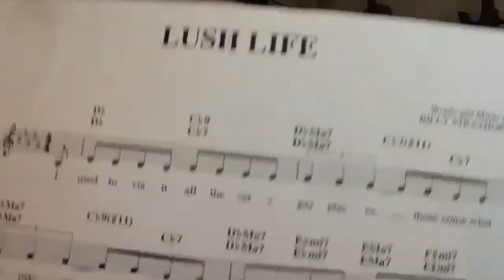PAGE HAMILTON (Helmet) on Kurt Cobain, Trent Reznor, Lars Ulrich & More | IANO #044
For every new subscriber, I donate $10 to the American Foundation for Suicide Prevention

Topics Discussed:

0:00 - Buffalo, NY / Page’s wall of guitars
4:35 - Gary Holt (Exodus, Slayer) / Hanging out with Slayer in Germany
7:38 - Privacy on the road
9:08 - RIP Michael J. Holden (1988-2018)
11:31 - Today In Music: Pink Floyd released their 10th studio record ‘Animals’ (1977) / Michael McDonald turns 69 / Page's Michael McDonald impression
18:10 - Today’s Quote: “Music is the electrical soil in which the spirit lives, thinks, and invents.” - Ludwig van Beethoven

“I ASK SOMEONE” W/ PAGE HAMILTON (SINGER, GUITARIST & FOUNDER OF HELMET)

19:07 - What first got you into music?
26:50 - Do you like Deftones’ cover of “Sinatra”? / Recording 'Strap It On'
33:10 - Pantera loved “Distracted” / Writing “Unsung”
38:24 - Recording and performing ‘Betty’
41:39 - Memories with Kurt Cobain (Nirvana)
49:58 - Recording, partying, and shopping with Trent Reznor (Nine Inch Nails)
56:37 - Albums over singles!
59:30 - The Christian Brothers Band of Memphis, TN
1:00:39 - Touring with David Bowie
1:09:19 - Randy Blythe (lamb of god) asks, “What is your best Jesus Lizard story?”
1:15:34 - Gojira incident at Brutal Assualt in Czech Republic
1:19:15 - Shenanigans with Lars Ulrich (Metallica) and Kirk Hammett (Metallica)
1:23:35 - Who are your favorite composers?
1:29:31 - Things to do in Portland, OR
1:31:23 - What is the greatest gift being Page Hamilton of Helmet given you?

Links:

Page Hamilton, Scott Ian (Anthrax), Rob “Blasko” Nicholson (Ozzy Osbourne, Rob Zombie), and Ryan Yerdon (Puddle Of Mudd) covering “Motorbreath” by Metallica (2005)

Errors & Omissions:

52:32 - Page Hamilton played guitar on “No, You Don’t” off Nine Inch Nails’ ‘The Fragile’ record in 1999. Tapeworm was a side-project (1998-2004) featuring Trent Reznor, Page Hamilton, Maynard James Keenan, and others. They never released any material.
1:15:35 - Brutal Assault is an annual metal festival held in Jaroměř, Czech Republic
1:20:42 - Primus performed on 31 December 1995 at the Oakland-Alameda County Coliseum Arena

NEXT WEEK: MY AUNT COLLEEN (HOLY SH*T BALLS!)